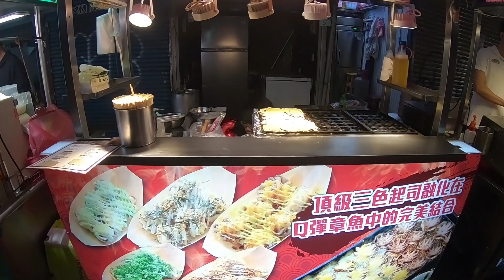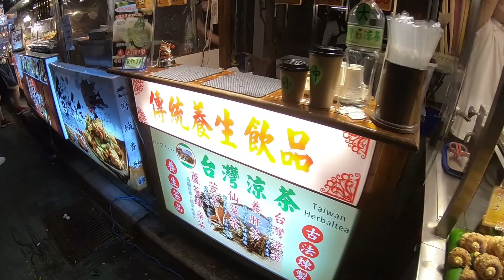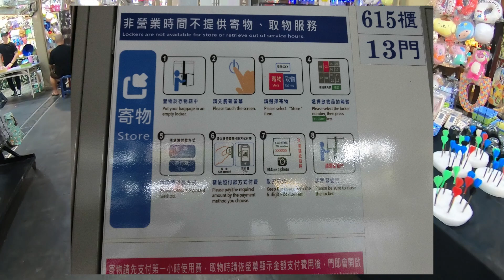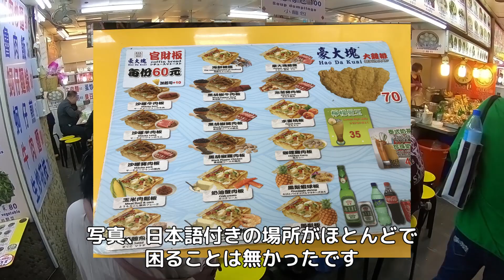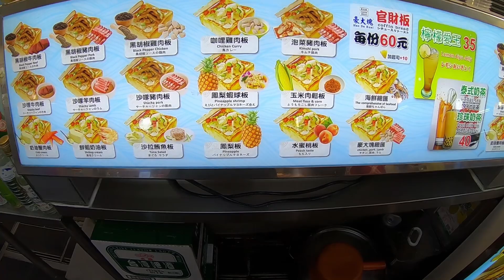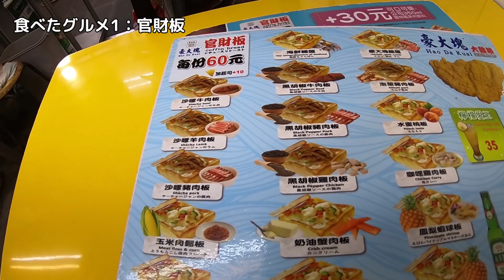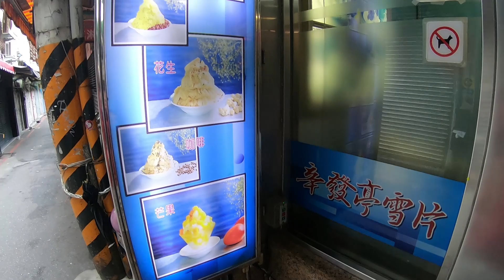【士林夜市】トイレやロッカーなど初心者が知っておきたい注意点と、食べたグルメの紹介。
台湾旅行で食べたオススメ、10の屋台・夜市・B級グルメを紹介します、日本人選10台灣街頭小吃

【日本人選10台灣美食】初めての台湾旅行で食べた美味しすぎた10のグルメを紹介します

台湾旅行記はこちら
＃1：260時間食べまくり台湾旅行記、安くてうまい海老ワンタンと豆花に感動する

＃5：淡水のうまい胡椒餅とケーキ、孤独のグルメスイーツ、寧夏夜市で食べ歩

＃7：孤独のグルメロケ地で五郎セット、台湾最強恋愛パワースポットと24営業のオススメ飲茶

＃11：朝粥と中正紀念堂で衛兵交代式、鼎泰豊の待ち時間と永康街で買い食い